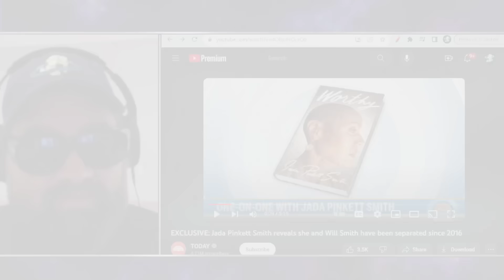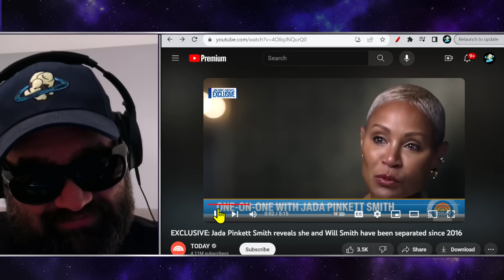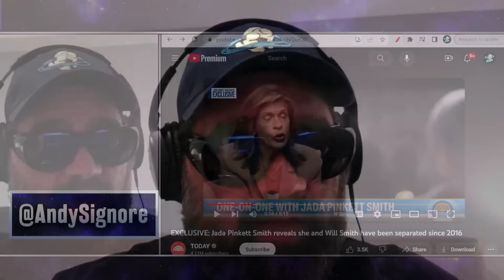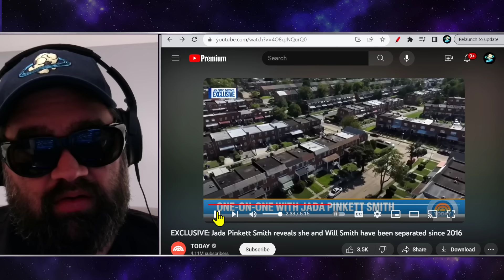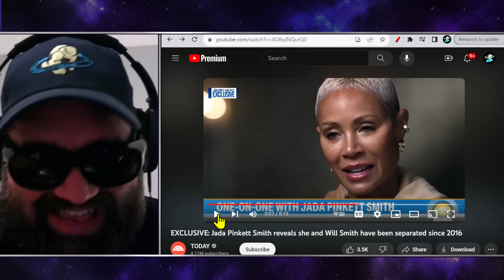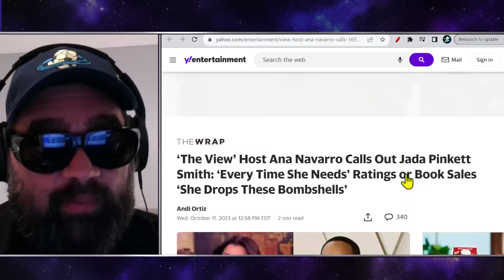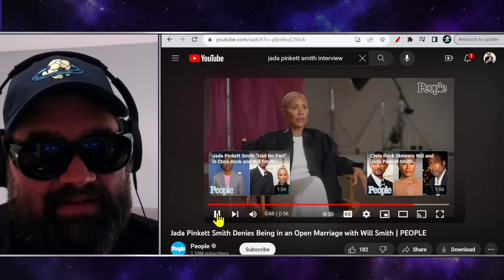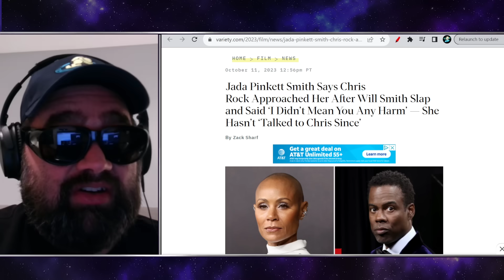CAUGHT! Jada Pinkett Smith EXPOSED AS LIAR! Separated From Will Smith For 6 Years?! Fact Check!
Excerpt from New York Post
Jada Pinkett Smith gets candid on Oscars slap, reveals she and Will Smith have been separated for 7 years
Jada Pinkett Smith has a lot more to say — about her marriage.
The “Gotham” alum, 52, got candid about her relationship with Will Smith and about the infamous 2022 Oscars slap heard around the world, in a new interview.
Last year Smith, 55, smacked presenter Chris Rock onstage at the awards show after the latter made a joke about Pinkett Smith’s hairstyle.
It turns out that the couple were actually separated for six years before the scandal. The revelation comes amid yearslong talk of tension between the duo.
“We’ve been doing some really heavy-duty work together. We just got deep love for each other and we are going to figure out what that looks like for us,” Pinkett Smith told People today.

Or Send Packages, Toys & Fan Mail To:
Andy Signore
16350 Bruce B Downs Blvd